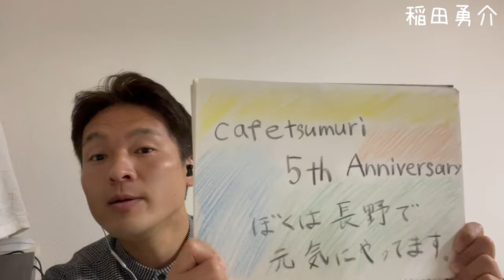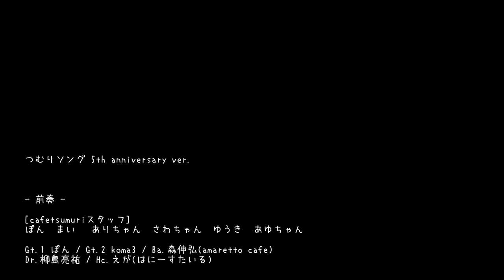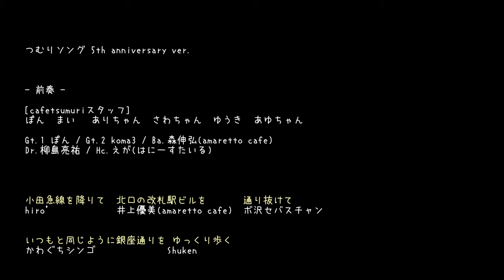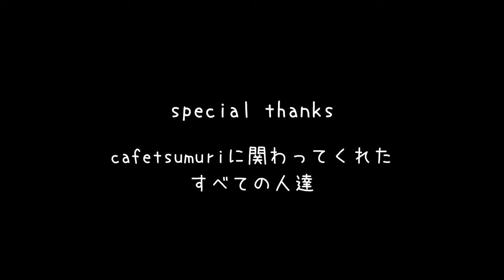cafetsumuri 5th anniversary special movie.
つむりソング 5th anniversary ver.

[出演]
cafetsumuriスタッフ
ぽん　まい　ありちゃん　さわちゃん　ゆうき　あゆちゃん

えが(はにーすたいる) / koma3 / 森伸弘(amaretto cafe) / 柳島亮祐 / hiro’
井上優美(amaretto cafe) / ボ沢セバスチャン / かわぐちシンゴ
Shuken / Re:Ze / 鎌田純子 / MISAKI / はたなか圭一 / トコナツ
A-Ka / オヌキ諒 / kyao / noco / なかにしりく / 大島へぶん
永嶋玲 / ko-ki / キラキラみさこ / ゆづりぱ / KANKI
大野天翔 / いしいひろき / 相模の風theめをと / かめさんとぼく
nozomi / 稲田勇介 / 多恵結宇 / 山田尚史 / 望月よしえ
よこたちひろ / ニカペラ / 清水良朗 / こんちゃん / かわたまり/
のぼる / yoshiyuki / 中里 学 / TAICHI / やっぽ / 中嶋春陽
松下菊乃 / 成宮雛 / 富岡大輝 / カノン / Hiroco

(敬称略、出演順)